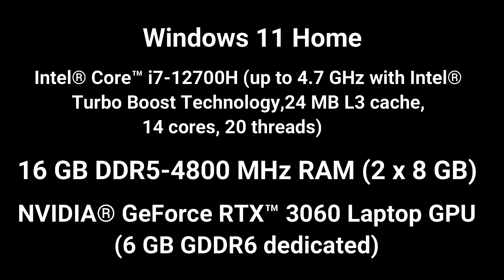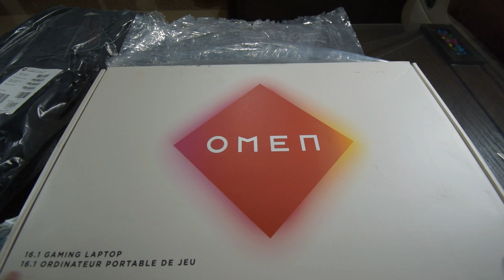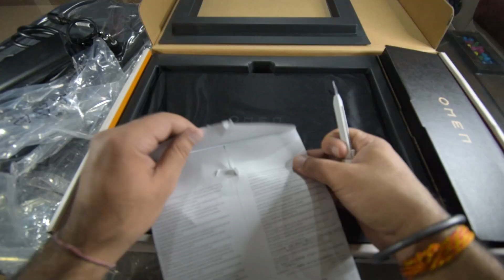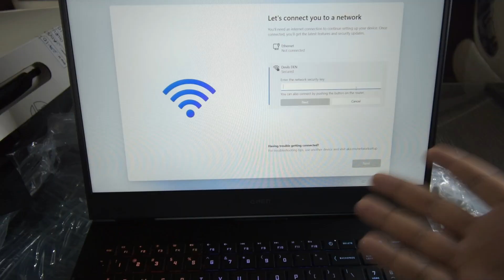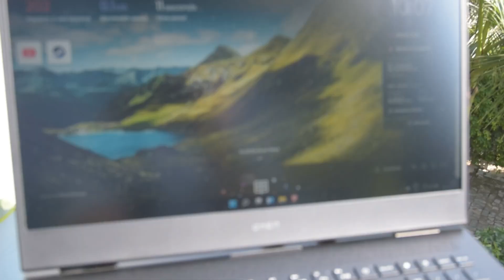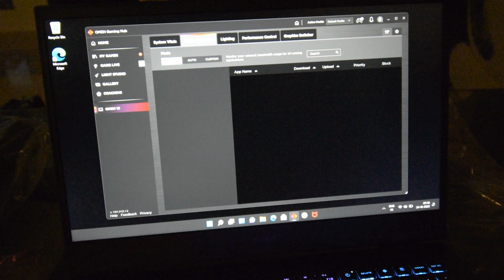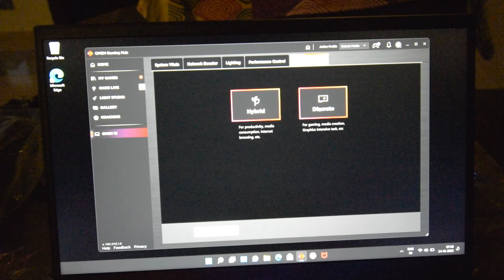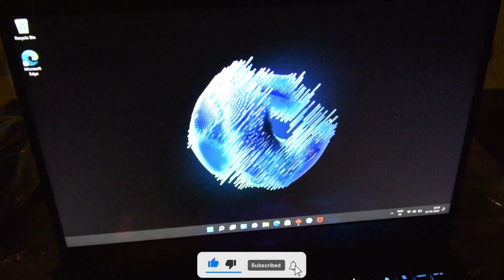Best Gaming Laptop | HP OMEN 16 | Intel i7 | 13th Generation | RTX 3060 | Review | Screen Bleeding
Checkout my recommendations on Amazon shop and buy best & affordable products of all categories

This Model
Another Best

Selfie stick Tripod with Bluetooth remote

Ring Light with Tripod stand

Mic used in video : Maono AU-400 Lavalier Microphone

ULANZI Camera Tripod

BOYA by-MM1 Universal Cardiod Shotgun Microphone

USB Charging Torch

Fifine T669 Condenser USB Microphone Kit with Adjustable Scissor Arm Stand Shock Mount for PC and MAC Only

Unplugged

Jamming Session(Music)

Review

Bikeride

Trekking

⚠️CREDIT INFO🔥
Music from Uppbeat (free for Creators!):